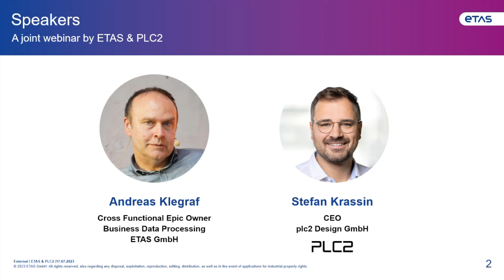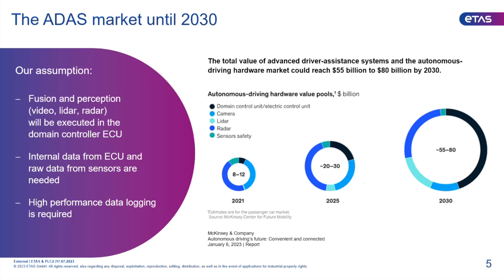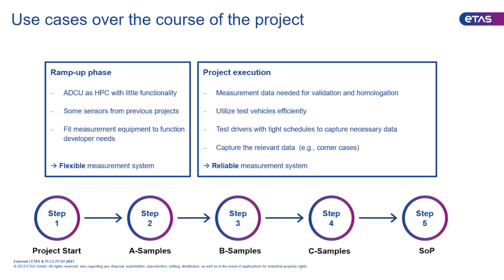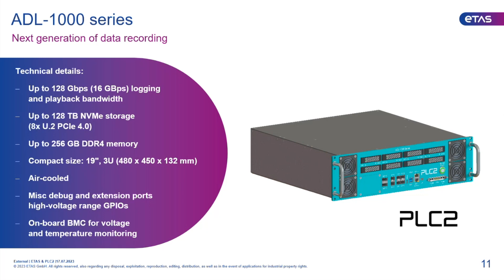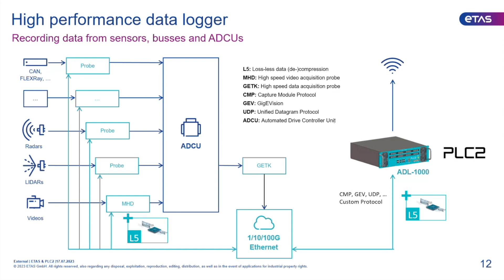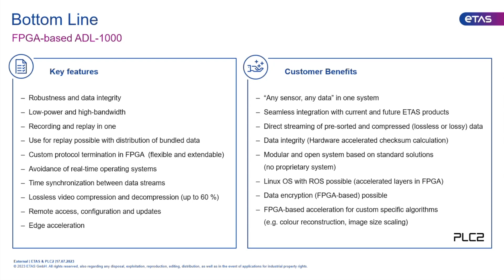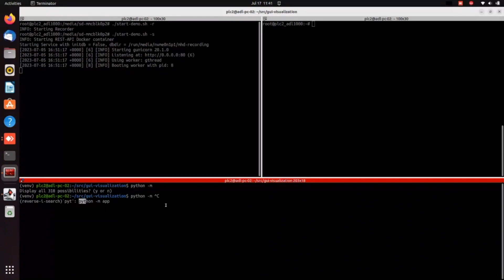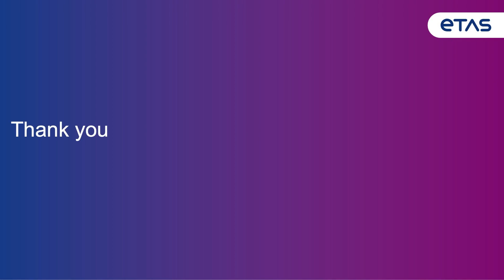Challenges in ADAS development - mastering next-level data-logging and replay necessities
For function development in early project phases, flexible measurement technology is required above all.
This should be able to be used at short notice for various driving functions such as autopilot or parking pilot and to supplement
or replace the limited functionalities of an early ECU status such as "exposure control".

For the validation of functions in later project phases, other properties of the measurement system play a dominant role:
reliability, robustness, fail-safety, deterministic behavior, low power consumption and compact dimensions.
Thus, a test driver can perform the drives for validation or homologation at leisure and record all relevant data.

But how can all these requirements be met?

In this free, 60-minute webinar, Stefan and Andreas will explain how efficient data logging enables ADAS developers to measure, log and process relevant data.
In this webinar they focus especially on mastering the challenges of data logging in later development phases.

Key topics and takeaways:

• Understand the different challenges for ADAS measurement technology
in the phase of function development and function validation
• Learn, why data integrity and data compression is no contradiction
• Get to know why it makes sense to use an alternative to PC-based solutions in the later phases.
• Discover how efficient data logging can accelerate function development by using AI-supported processes
• Q & A